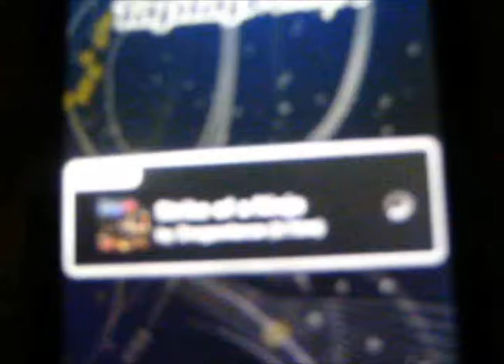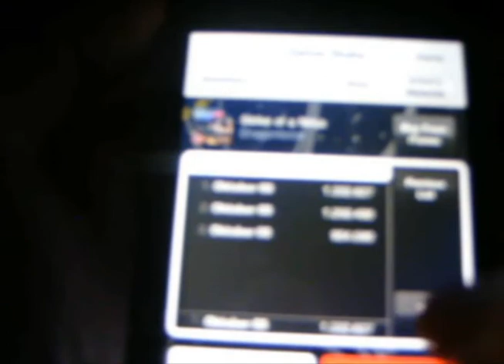Strike of a ninja Dragonforce | FC 100%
Strike of a ninja Dragonforce FC
Preis: 0,00€/0,00$ [Custom]
Schwierigkeit: 17/20

this song is so fucking nice i love it :D
i played near 30 times the last few hours